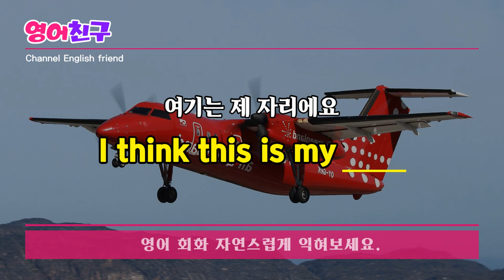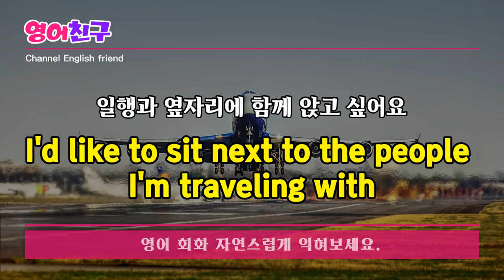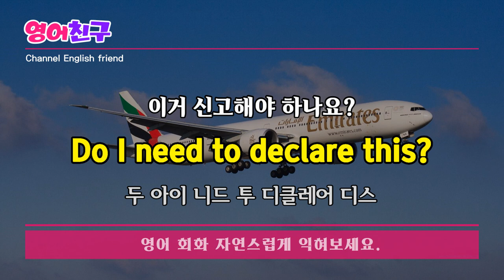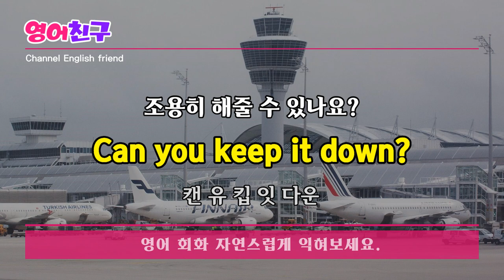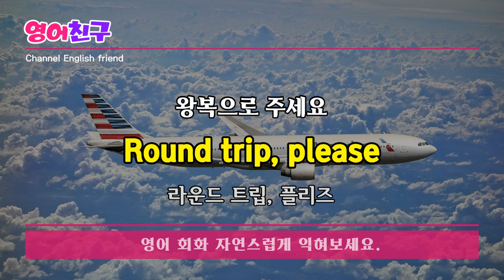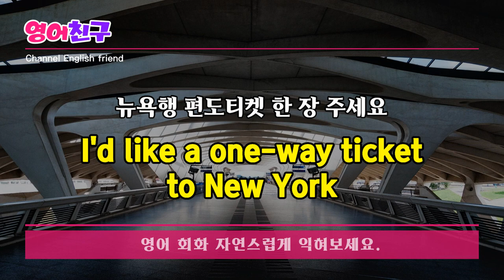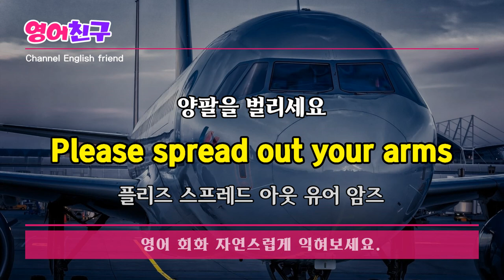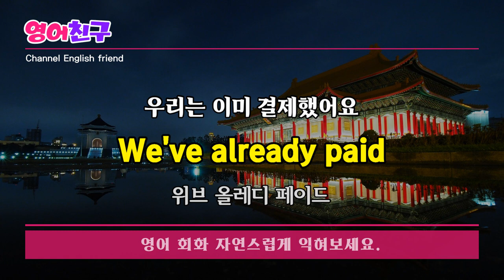#139 해외 여행 공항에서 쓰는 영어회화 ㅣ 여행가기 불안하다면 반드시 알아야할 여행 필수 영어 회화 문장 ㅣ 귀에 쏙쏙 들리는 영어회화,영어문장,영어듣기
여기는 제 자리에요
I think this is my seat

누가 제 자리에 앉아 있어요
Somebody is sitting in my seat

저랑 자리 바꾸실래요?
Can I change my seat?

저와 자리를 바꾸시겠습니까?
Would you like to change seats with me?

일행과 옆자리에 함께 앉고 싶어요
I'd like to sit next to the people I'm traveling with

다른 빈 자리가 있나요?
Are there any other empty seats?
등 공항 영어회화 문장 30개입니다.